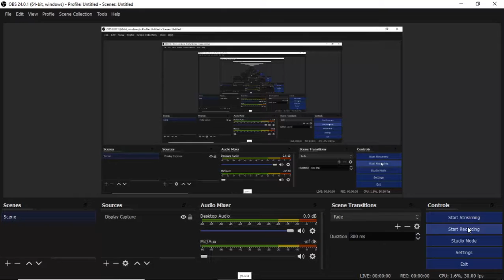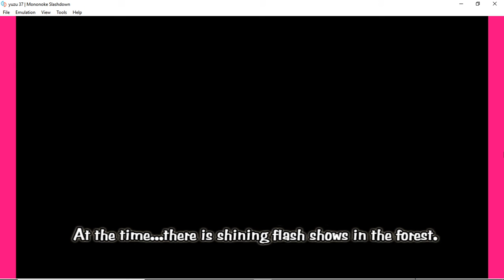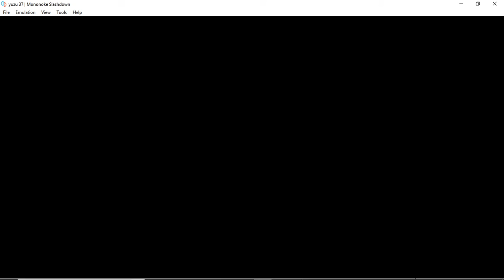[Yuzu Mainline] Mononoke Slashdown | SWITCH EMULATION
yuzu 37

goes into intro/menus but then softlocks

My Specs:
8 GB of RAM